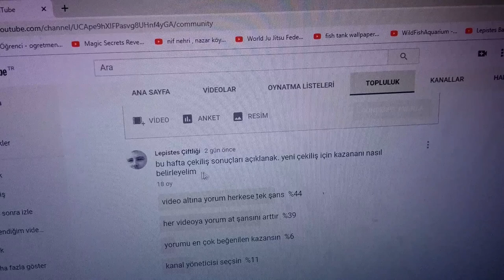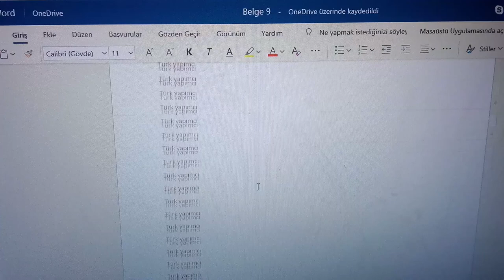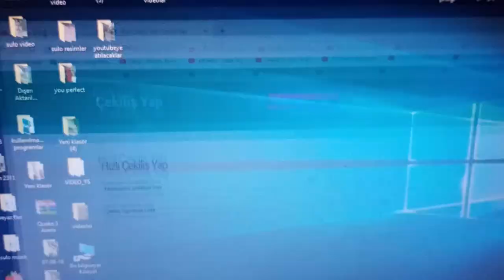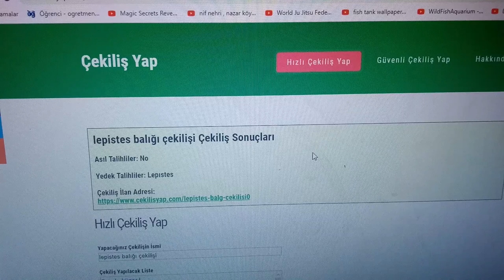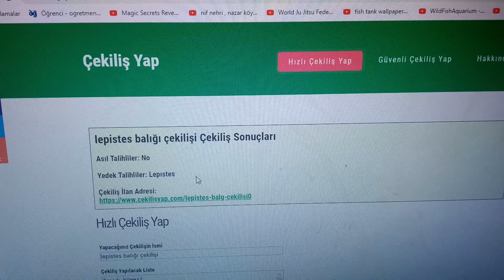pet shoplarda neden balık yok lepistes balığı çekişi çekiliş var hediye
Merhaba ben lepistes çiftliği kanalı yöneticisi Süleyman. Bu videomda pet shoplarda neden balık göremediğimizi konuştuk.Çekiliş sonucunu açıkladık ve yeni çekilişimizin duyurusunu yaptık . Çok eğlendik sizlerinde eğleneceğine eminiz.Kanalımın tek amacı takipçileri eğlendirmek ve sevindirmektir.
not. çekiliş sonuçları yine başka bir videomun içeriğinde paylaşılacaktır.

ilginizi çekebilecek videolarım

ilginizi çekebilecek ve izlemeniz gereken bazı videolarımın linkleri